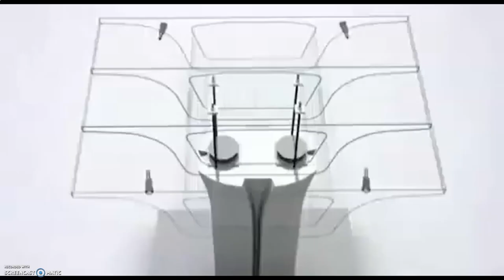Step by Step Procedure for RCC Bridge Design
A bridge is a structure built to span a physical obstacle, such as a body of water, valley, or road, without closing the way underneath. It is constructed for the purpose of providing passage over the obstacle, usually something that can be detrimental to cross otherwise.

For the latest updates and queries-

An extensive video for UG Civil students, PG Scholars, Research Professionals, Consultants, and the Professionals from Geotechnical Background. The video covers all the basic learning that will be required to carry out complex Geotechnical works in the allied field.

List of Civil Engineering (Beginner) Courses on UDEMY

List of Civil Engineering (Expert) Courses on UDEMY

4) IIT Pave and Design of Pavements (Expert Course)